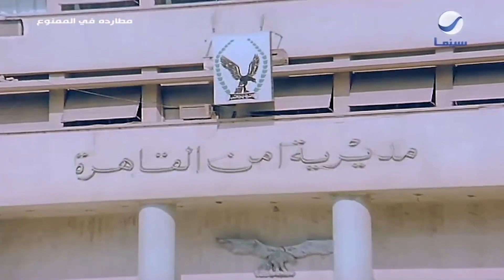لما تحب تشتري ذمة ضابط ويطلع محترم.. مشهد من فيلم مطاردة في الممنوع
فيلم مطاردة في الممنوع
بطولة: فاروق الفيشاوي - آثار الحكيم - سامي العدل - أشرف سيف
إخراج: مدحت بكير
Follow RotanaCinema